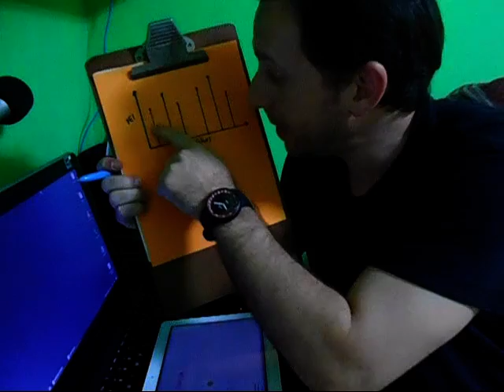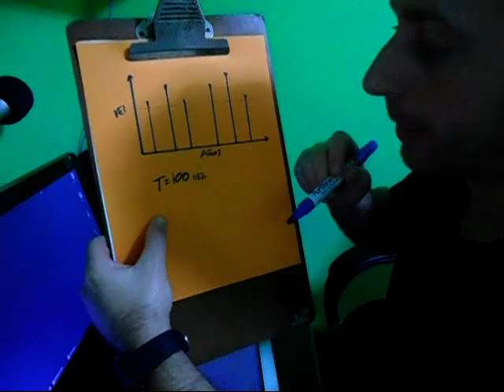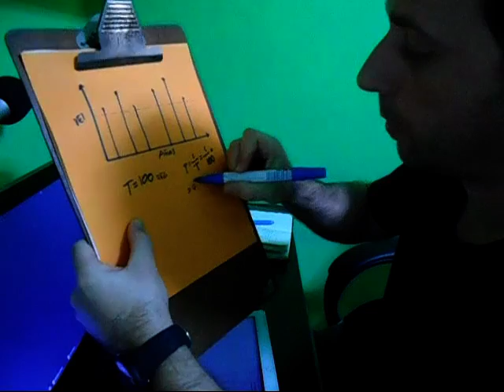Volcán de San Salvador y período de retorno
Hablando sobre el volcán de San Salvador y lo que se entiende por período de retorno.

En varias áreas de la ingeniería, el período de retorno es el tiempo esperado o tiempo medio entre dos sucesos (Wikipedia).